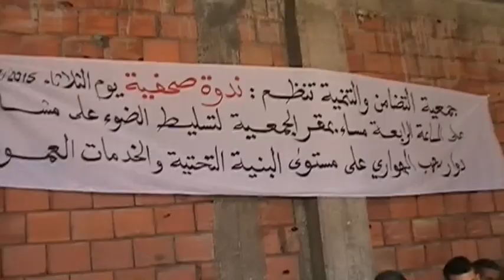عامل إقليم تازة يمنع الماء عن دوار سهب الهواري